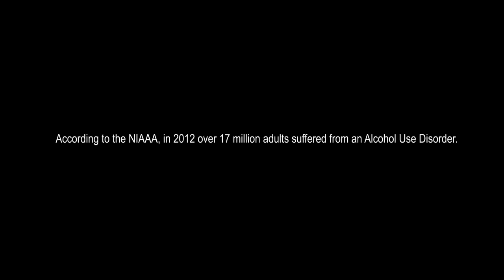The Addiction Show: Alcoholism and Recovery, Rob Koebel's Story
How a drunken night stop at the Apple Store cost an Emmy Award-winning investigative reporter his job & exposed his painful double life. Rob Koebel lost his Milwaukee TV job after being arrested for urinating outside of an Apple Store, then telling a cop, “Do you know who you’re messing with?”

In headlines from Milwaukee, WI, where the infamous incident occurred to the UK, Emmy award winning investigative journalist Rob Koebel talks about the event that wrecked his reporting career, how treatment helped stop him from drinking and how he looks back at the entire process.  He shares his thoughts about the stigma that surrounds those with addiction and how he made it out. He has also made a movie about his experience.

“I really don’t recall a lot about that evening.” He adds that “what really set me off in a three-day drinking binge leading up to the arrest” were interviews by his former wife and HLN (formerly CNN Headline News) anchor Christi Paul did in Atlanta to promote her book, “Love Isn’t Supposed to Hurt.”